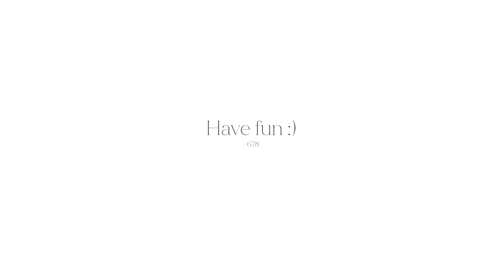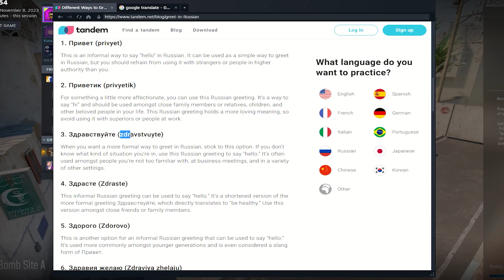I ACTED as a RUSSIAN IN Counter-Strike 2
Counter-Strike 2 is finally HERE and it is absolutely amazing to play as a Russian (being an Indian lol) in Counter-Strike 2 (CS2)
Sub for more :D

About the game:

Counter-Strike 2 is the largest technical leap forward in Counter-Strike's history, ensuring new features and updates for years to come. Counter-Strike 2 is a free upgrade to CS:GO. So build your loadout, hone your skills, and prepare yourself for what's next!

Counter-Strike 2 (CS2) is a first-person shooter video game developed by Valve Corporation which is a part of the Counter-Strike series. It was announced to the public on March 22, 2023 with an tentative full release for Summer 2023 and a limited test beginning the same day. It was officially released on September 27, 2023.

Almost all gameplay aspects in CS2 remains similar, if not the same to its predecessor, CS:GO; while features some changes, ranging from minor to drastic, to fully utilizes the most out of Source 2 Engine. Some of which include:

Graphical updates:
Better texture and light reflections across the surfaces of the maps, which helps improves visibility without external workarounds (e.g. increases monitors' color profile or use 3rd party software to boost shadows/eliminate dark colors, etc.).
Support for NVIDIA's real-time ray-tracing technology in the Source 2 tools, in addition to their low-latency buffer technology, Reflex.
Smokes are now volumetric, with the ability to adapt and interact with the surrounding environment:
Lighting - spot lights are no longer visible through the smoke. Environment lighting is able to illuminate and cast shadows on certain parts of the smoke.
Bullets - create small holes for the player to locate enemies in the smoke. This creates new, unique gameplay opportunities and adds risk when spamming smokes.
HE Grenade Explosions - dissipate the smoke for a short period of time, granting players vision briefly. Players can throw a HE Grenade from afar to assist teammates, or more riskily underarm throw into a nearby smoke.
Features "sub-tick" technology, designed to relay information happening between distinct ticks to the server as a time value to be interpreted.

Counter-Strike 2 maps are classified in three distinct categories. The wide array of maps are designed to give the players some familiar maps like Dust II and Mirage to evaluate new gameplay changes, with others providing the player with entirely new experiences such as Overpass and Italy:

Touchstone
“Classic maps with solid foundations that players can use to evaluate gameplay changes from CS:GO to Counter-Strike 2. These have improvements to lighting and character read, but otherwise haven't been changed.”
―Counter-Strike 2: Leveling Up The World

Upgrade
“These are maps that use new Source 2 lighting, including a physically based rendering system that produces realistic materials, lighting, and reflections.”

Overhaul
“The overhauled maps have been fully rebuilt from the ground up, leveraging all of the new Source 2 tools and rendering features.”